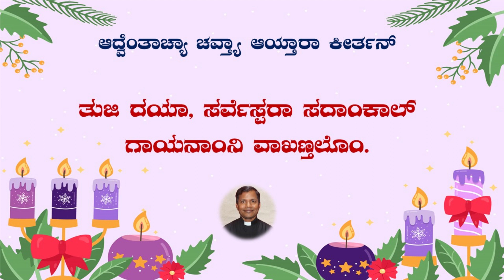Fourth Sunday of Advent (B) | Psalm & Gospel Acclamation Konkani | ಕಿರ್ತನ್ ಆನಿ ಉದ್ಗಾರ್